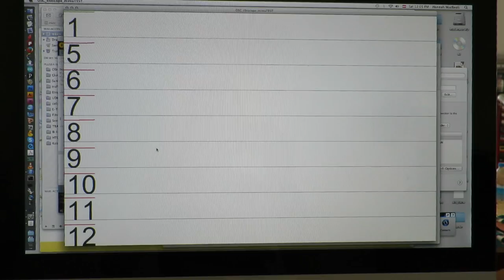Glove with Button (RIGHT)